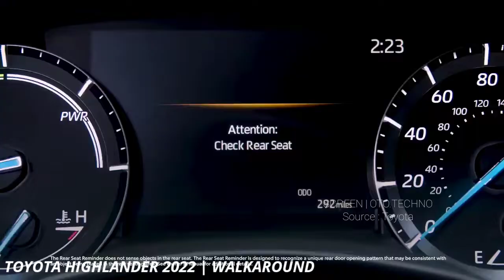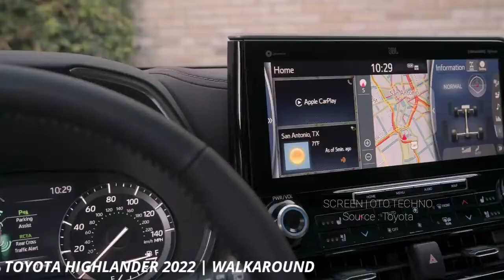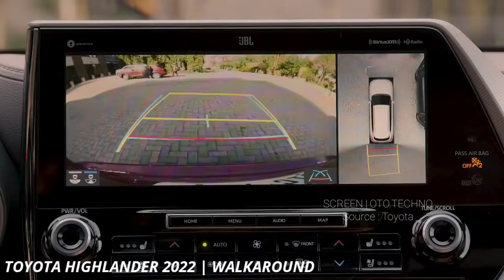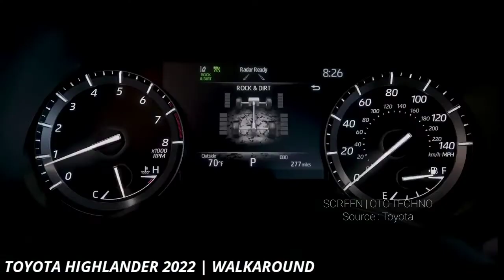SUV Keren Abis..!! Toyota Highlander 2022 | Interior | Eksterior | Fitur | Walkaround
ToyotaHighlander Toyota Highlander2022#Toyota HighlanderInterior

Hybrid Platinum
$49,010 Starting MSRP 1
36/35 Est. MPG 160
7 Seats

Highlighted Features

Power Panoramic View Moonroof with sunshade and one-touch open/close with jam protection
20-in. alloy wheels
Premium Audio with Dynamic Navigation181 with 3-year trial , 172 JBL®, 89 12.3-in. touchscreen display, and Android Auto™ 129 & Apple CarPlay® 101 & Amazon Alexa 127 compatibility
Height-adjustable hands-free power liftgate 177
10-in. color Head-Up Display (HUD)
Bird's Eye View Camera 182 with dynamic gridlines
LED projector headlights with Adaptive Front-Lighting System (AFS), 171 auto leveling and LED-strip Daytime Running Lights (DRL)
Two 120V outlets (1500W shared) 169
Toyota Safety Sense™ 2.5+ (TSS 2.5+) 179
7-passenger seating with heated second-row captain’s chairs
Digital rearview mirror with HomeLink® 164 universal transceiver
Three-zone automatic climate control
Five total USB ports 163
Smart Key System 167 with Push Button Start
10-way power setting, driver’s seat position memory and power front passenger seats